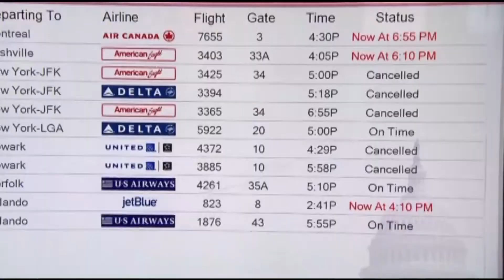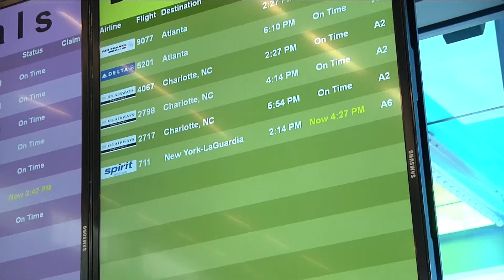Air travelers suffer through another round of wintry weather